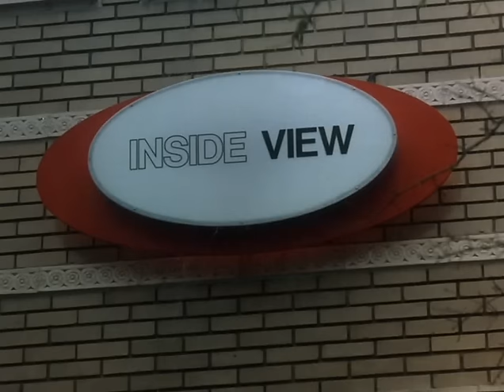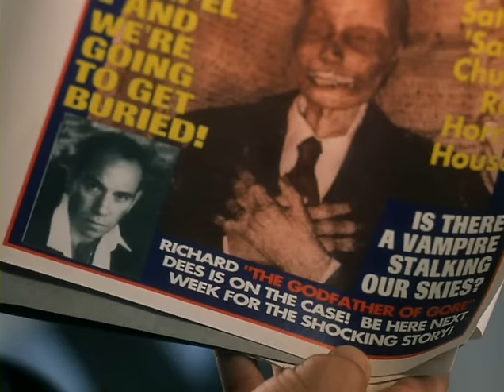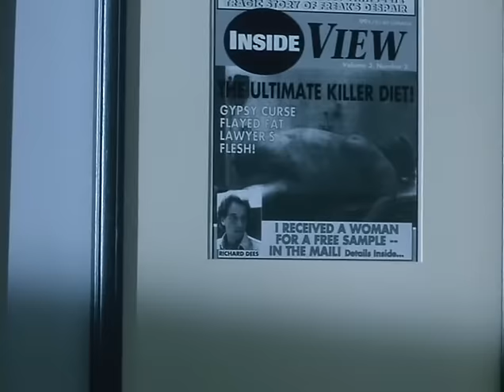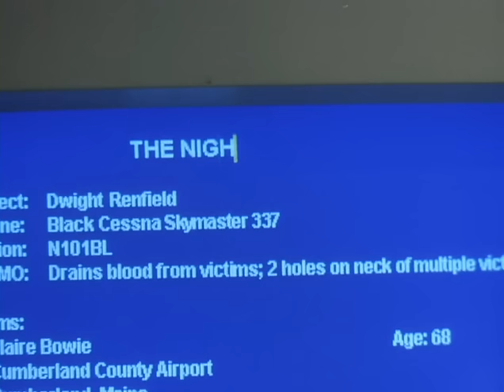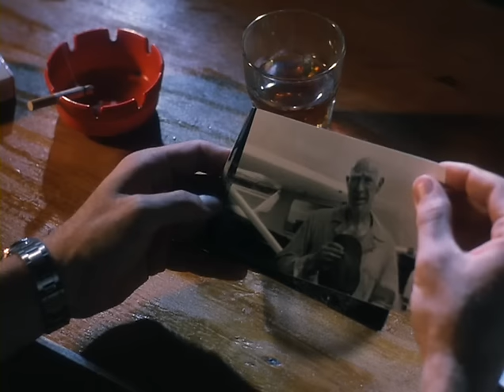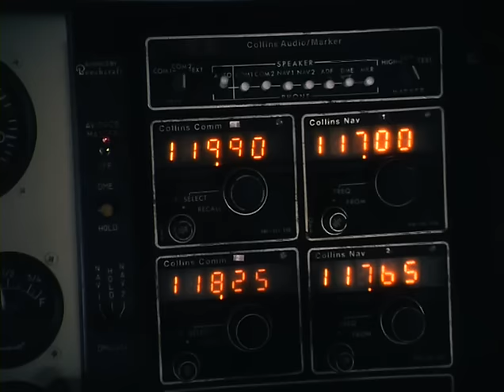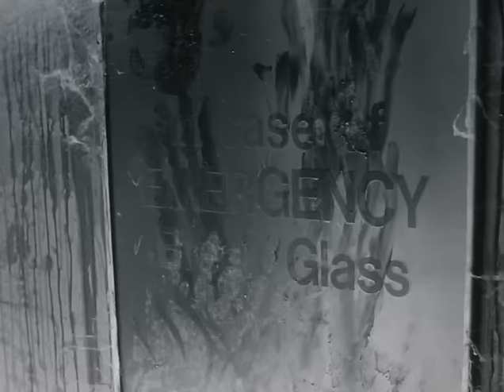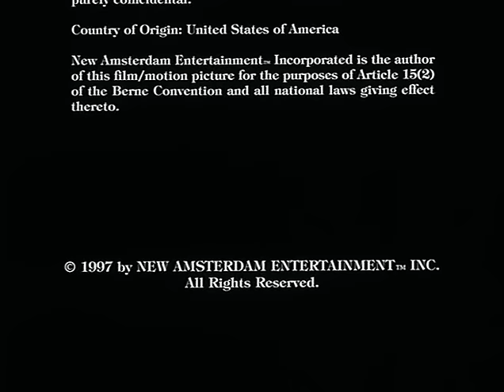The Night Flier - Stephen King(German)